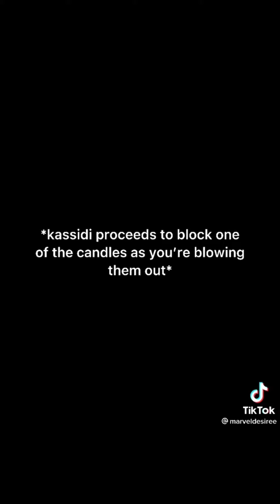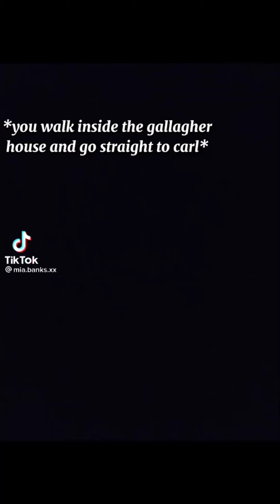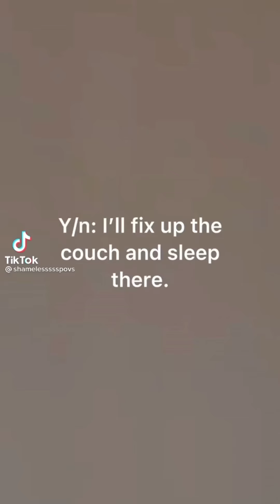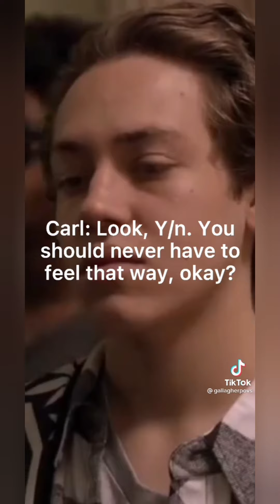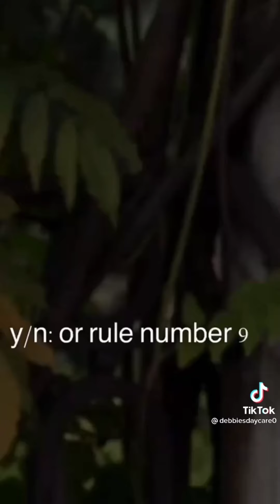Shameless povs part 1